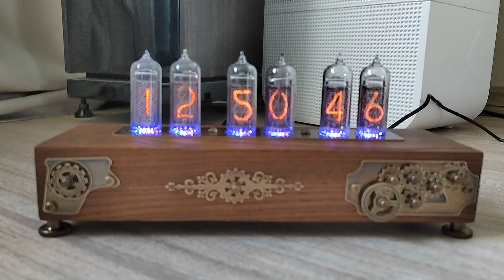Ламповые часы в стиле Стимпанк на индикаторах ИН-14.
Купить можно на Авито